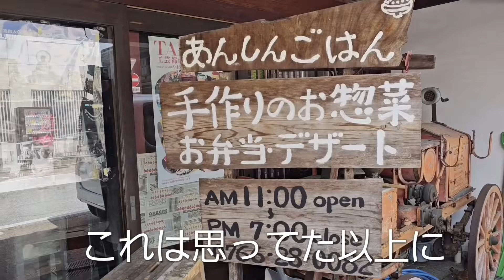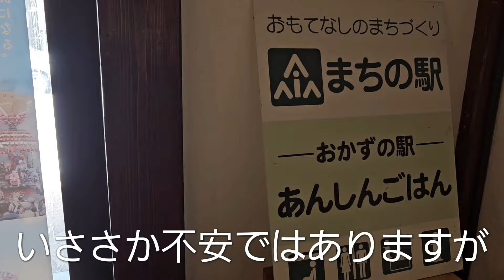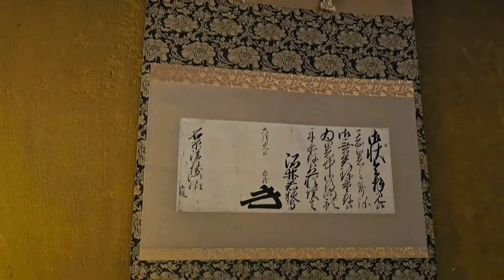【グルメ】あんしんごはんが大人気店だった 富山県高岡市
2024年4月17日
体調の良くない相方さん向きのお店なんじゃないかと、多くの惣菜を扱っている「あんしんごはん」さんに初めて行ってきました